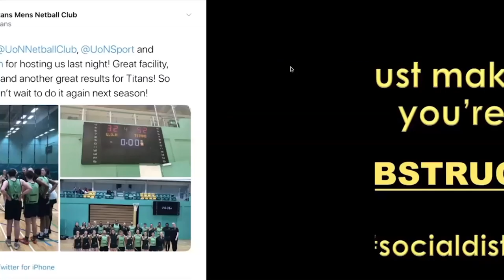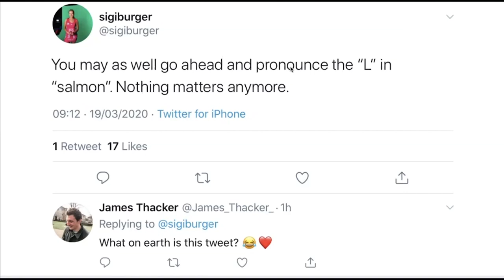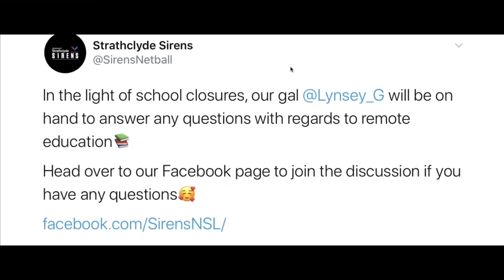Severn Stars & Manchester Thunder notch victories before the league is postponed | Off The Court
Caroline Baker is joined by Tamsin Greenway to look at the 2 games that happened in the Vitality Netball Super League Round 4 (Severn Stars vs Wasps & Manchester Thunder vs Surrey Storm). Plus, the pair look at the impact of the Coronavirus outbreak.